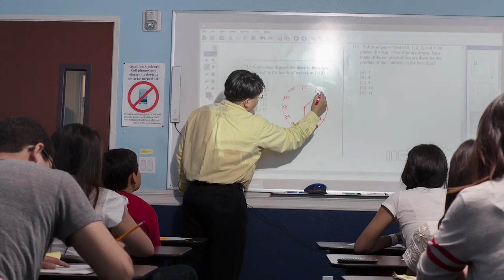ACI升學講座_ep 74